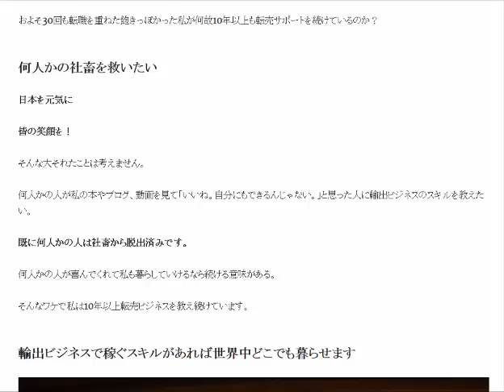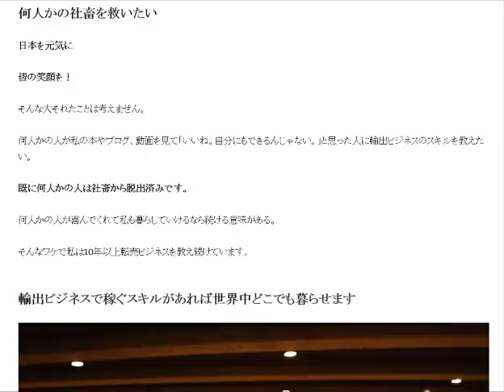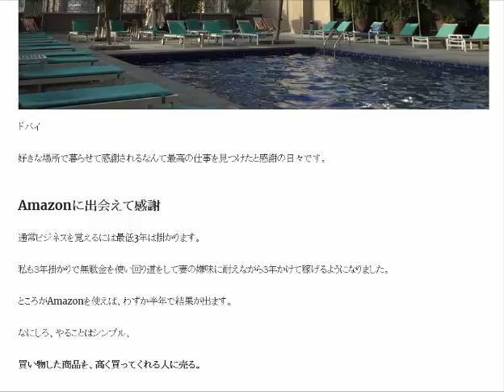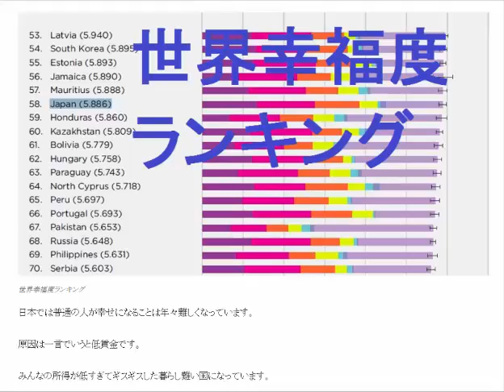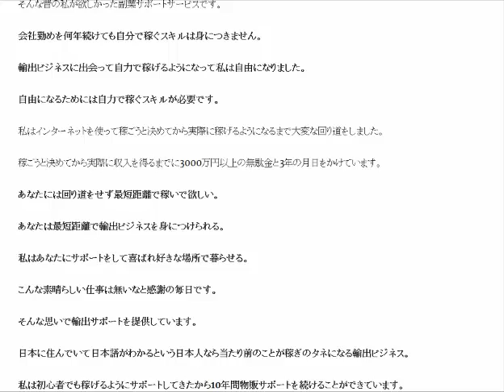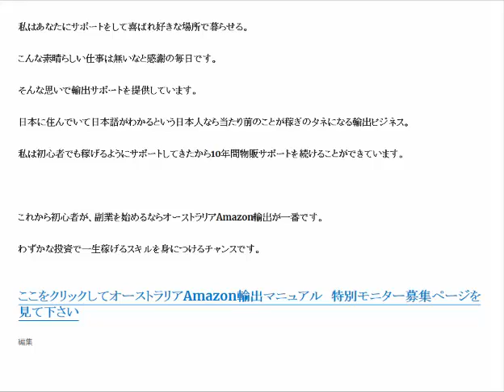私がオーストラリアAmazonマニュアルを作った理由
何人かの社畜を救いたい。何人かの人が私の本やブログ、動画を見て「いいね。自分にもできるんじゃない。」と思った人に輸出ビジネスのスキルを教えたい。既に何人かの人は社畜から脱出済みです。

1日10分で月10万円を稼ぐ! Amazon輸出ビジネスがわかる本(2013/11/22)